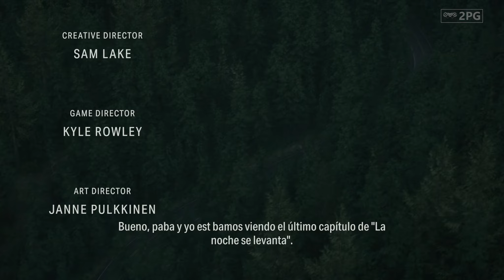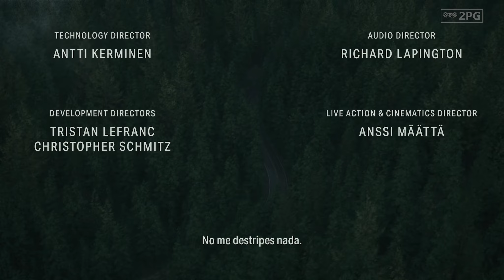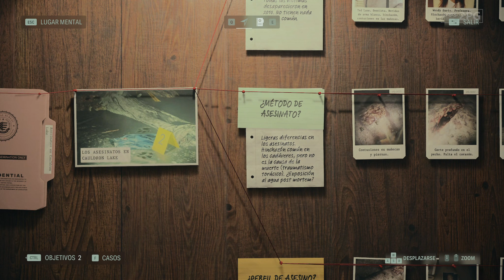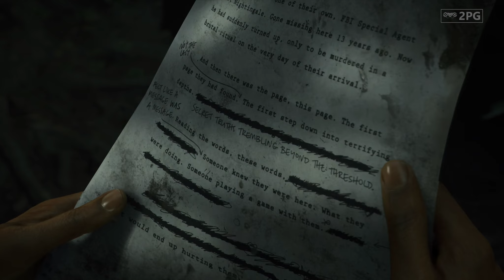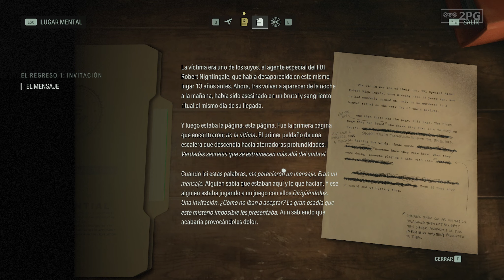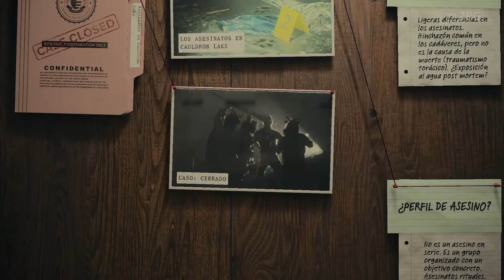Alan Wake 2 - Capitulo 1 - El Regreso: Invitación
13 años después de que el escritor de thrillers superventas Alan Wake desapareciera, se produce una serie de asesinatos rituales en la ciudad de Bright Falls, Washington. Saga Anderson, una agente del FBI, es enviada a Bright Falls para investigar los asesinatos, donde se encuentra enredada en una historia de terror sobrenatural escrita por Wake para escapar de su cautiverio para continuar en esta aventura de Alan Wake 2 donde tendrás mucho por explorar!

¡Bienvenido!

🟢 DONACIONES 🟢

Mi config actual - My actual config

Memoria Kingston Fury 2x16 GB DDR4 a 3200 Mhz
Placa de video: AMD Shappire Pulse RX6700 10 gb
2 TB Hard Drive Western Digital
512 GB SSD Green Western Digital